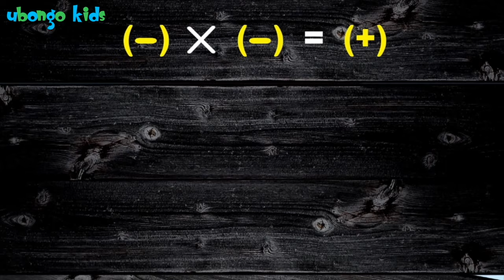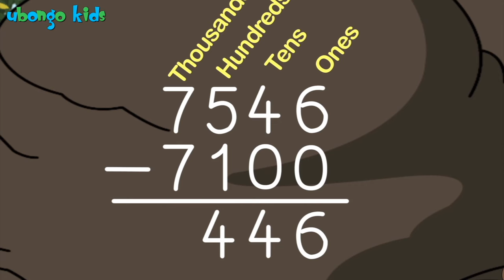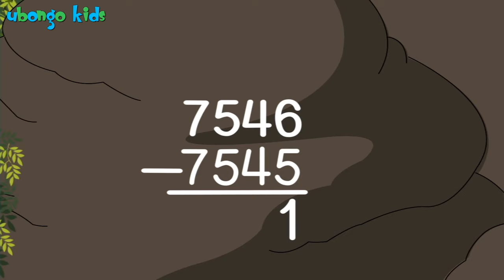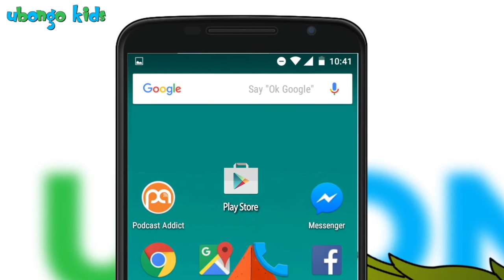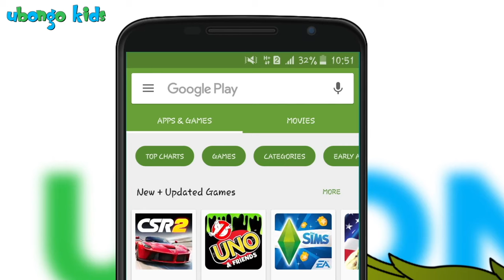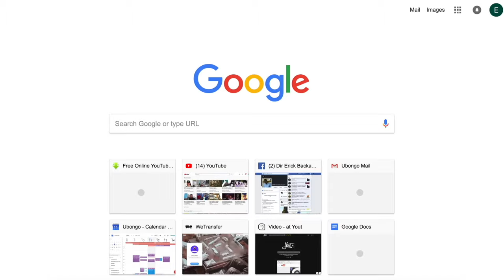FULL EPISODE #1: Kibena and the Math Rats | Ubongo Kids | Educational Cartoons from Africa